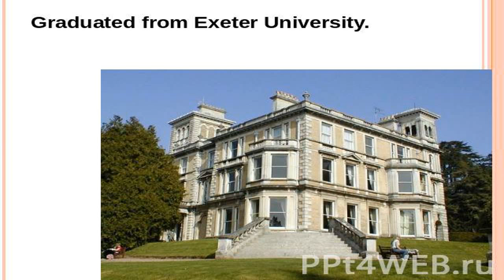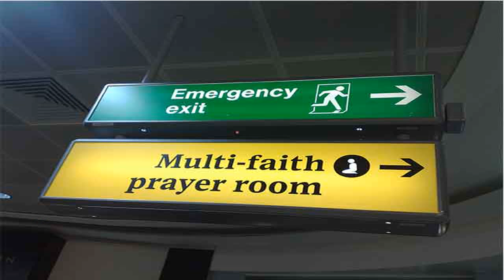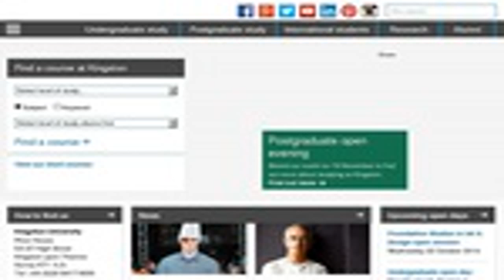Postgraduate music courses at Kingston University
Find out more about Kingston University London's postgraduate courses in music at: .

This is the official YouTube home of Kingston University. Here we share student work, information on the courses we offer, snippets from lectures and clips of our .

Introduction to Research in Music at Kingston University by Dr Caroline Potter, Head of Music Research.

Dr Caroline Potter, Director of Research, talks about her research.